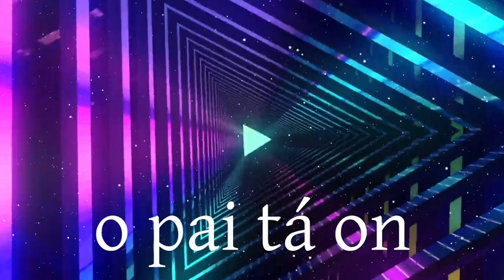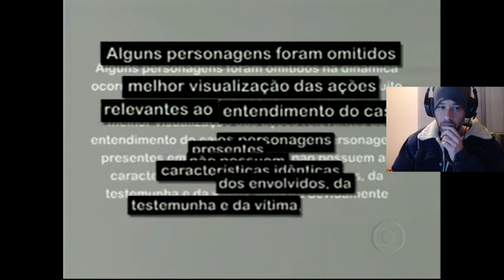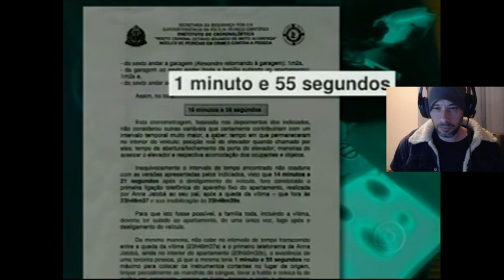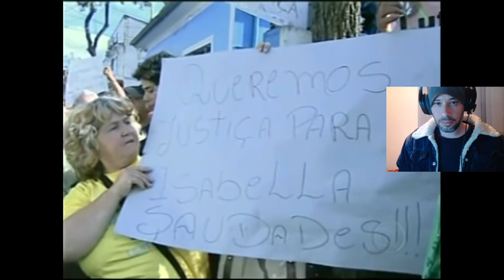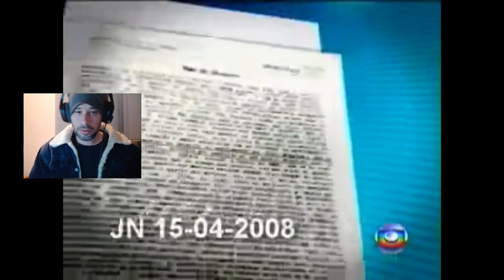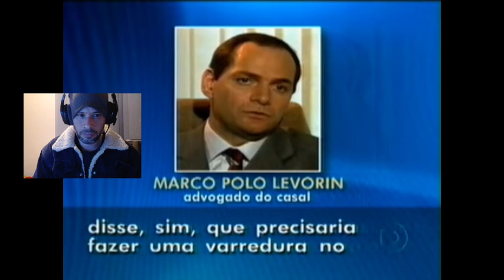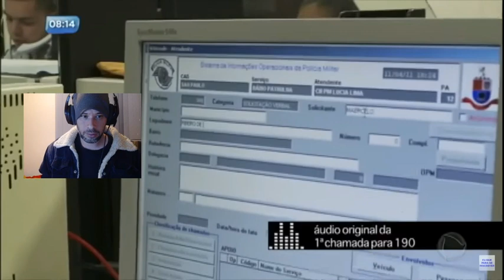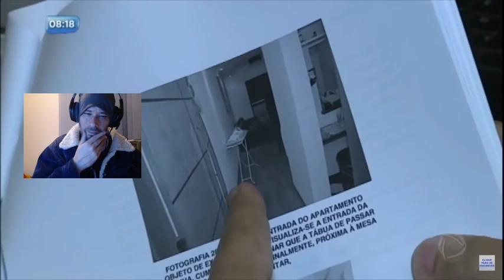Loen and Order - Isabela Nardoni